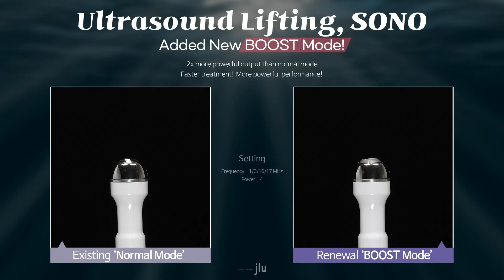(ENG) Ultrasound Lifting 💧SONO💧 Normal mode vs BOOST mode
▾▾▾JLU Contact▾▾▾

•Address : (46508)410·411·412·414 office, Busan Knowledge Industry Center, 111, Hyoyeol-ro, Buk-gu, Busan, Republic of Korea